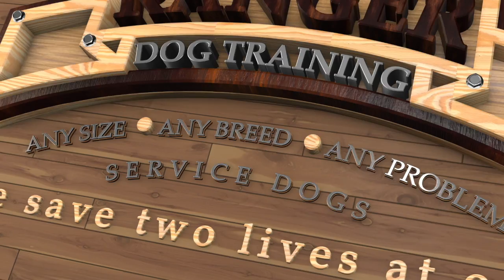Maggie You can do this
This video is about Maggie a sweet girl learning how to deal with the world.

Like to know more about Ranger dog training .